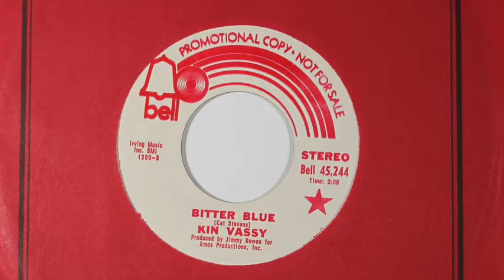Nov 01 2018 WWR Auction: VASSY, KIN BELL 244